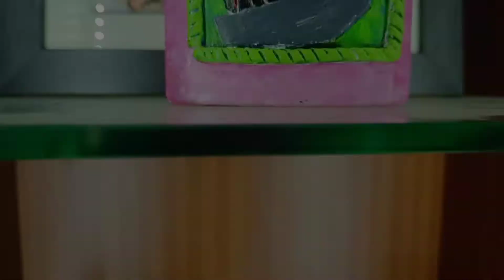DIY Bottle Decoration Ideas | Bottle Art | Bottle Painting Ideas | Bottle Craft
Hey Guys,

So in today's video I'm going to show you how you can turn a waste bottle into a decor piece. Here I am taking 3 bottles and one Jar. If that interests you then please watch the video till the end. I hope you enjoy the video ☺️

If you wanted to know that how I trace any design on an object then click the below link 👇🏻